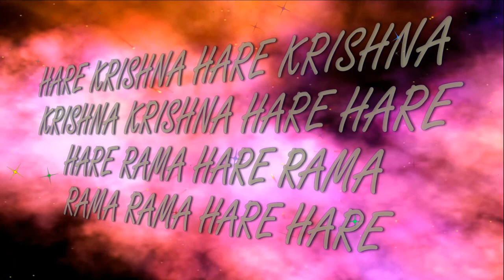17.09.2023 ISKCON Dnipro Ukraine